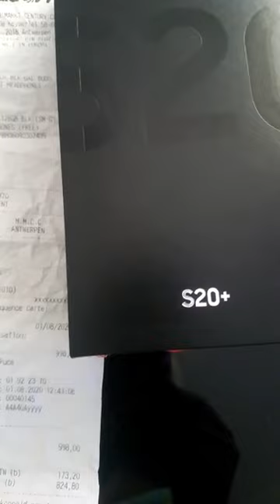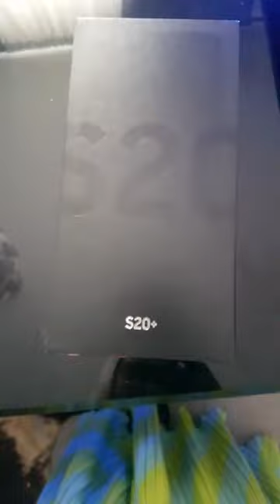ANELKA BALON D’OR A RÉPONDRE MANUELA NA CHIMENE MABE EN COLÈRE AFINGI BANGO